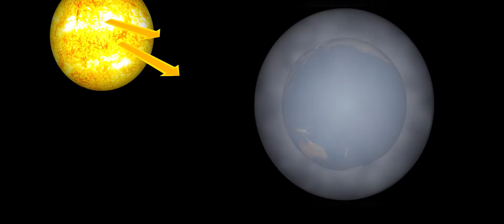Cambio Climático | INSIVUMEH